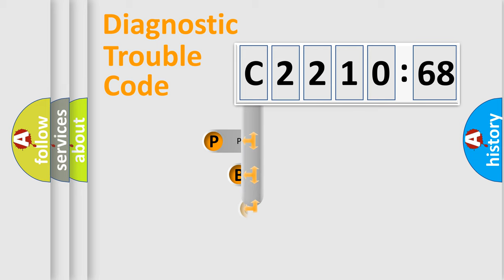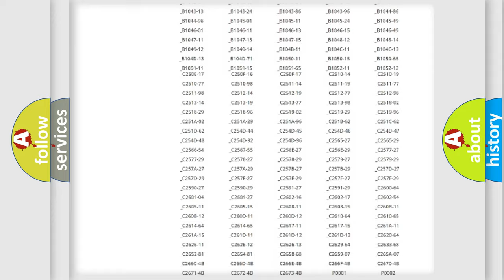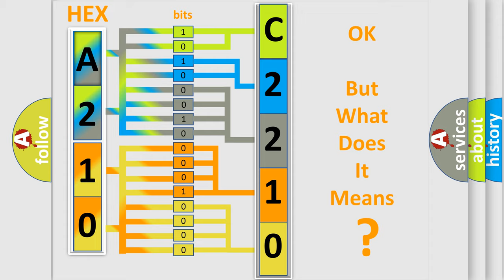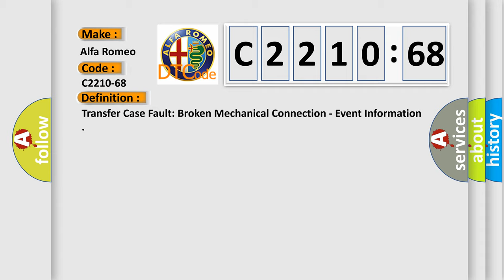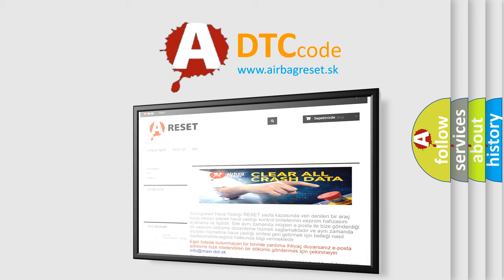DTC Alfa-Romeo C2210-68 Short Explanation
Contents:
0:21 Basic DTC analysis according to OBD2 protocol standard.
1:48 Insight into programming
2:58 A diagnostically understandable description of the Diagnostic Trouble Code
3:05 Basic error definition

Make:
Alfa Romeo
Code:
C2210-68
Definition:
Transfer Case Fault: Broken Mechanical Connection - Event Information
Description:
This DTC sets when the DTCM detects an internal mechanical condition with the Transfer Case.
Failure Type:
Event Information